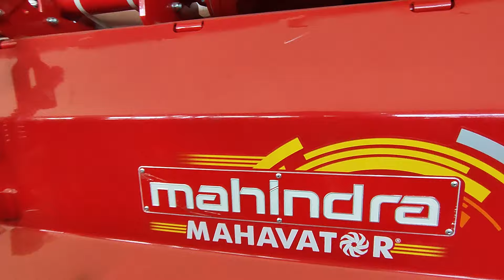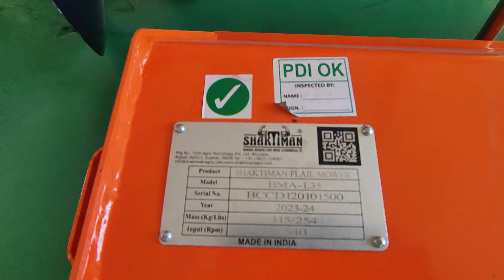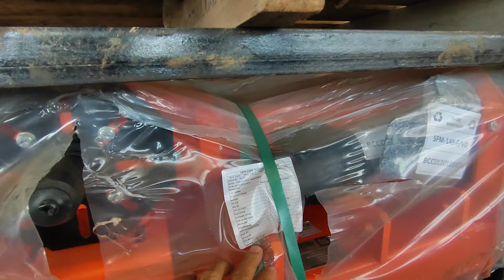Báo giá giàn cắt cỏ trục băm, giàn cày, đuôi xới máy cày, phay đất các loại.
CTY TNHH Gold Max.
Địa chỉ: QL1A Dĩ An Bình Dương.
Điện thoại: 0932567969 ( Năm máy cày)